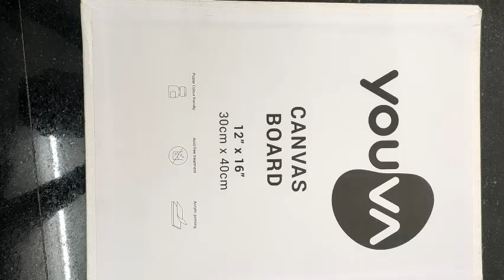Acrylic painting on canvas board Painting🎨 The 2 Musketeer's vlogs ❤MP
Hello Musketeer's,

It's been a long time since we've posted videos in our channel. Here is our new video- Canvas board painting.

Canvas board- Rs. 120/-
Acrylic paint box (10 colors)- Rs. 200/-
Paint brush - Rs. 70/-

With love
The 2 Musketeer's❤